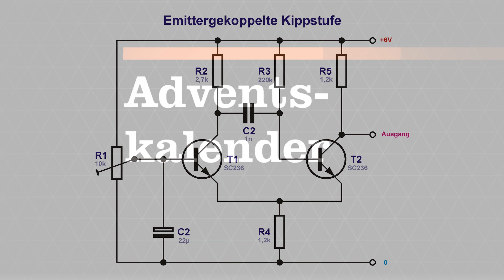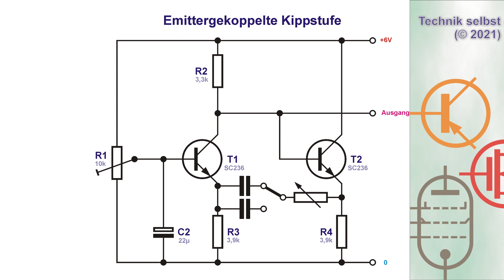Emittergekoppelte Kippstufe Variante 2 - Verbesserter astabiler Multivibrator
Noch ein emittergekoppelter Multivibrator mit besseren Eigenschaften und weniger Aufwand.

0:00 - Vorspann
0:15 - Funktionsweise
1:56 - Ausbau zum abstimmbaren Oszillator

aber vielleicht erst mal selbst versuchen, den Fehler zu finden 😉.